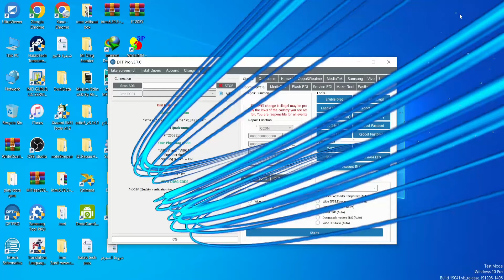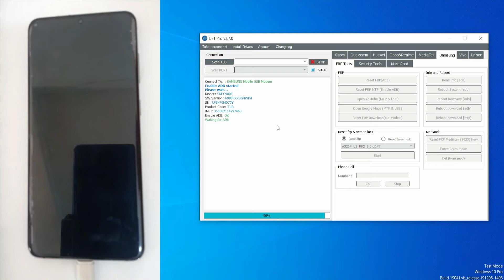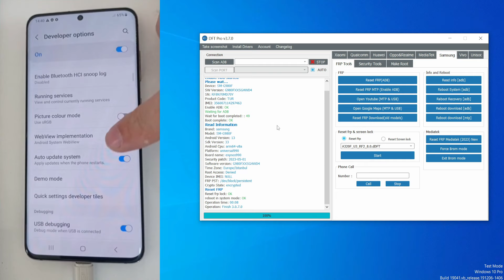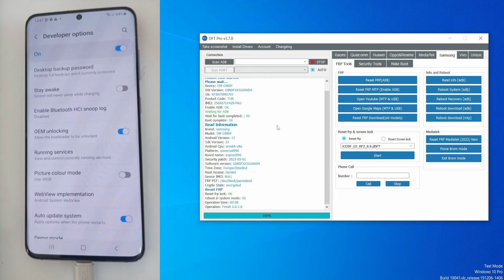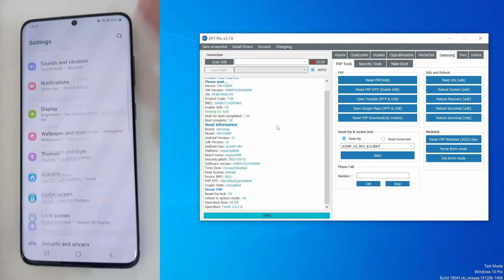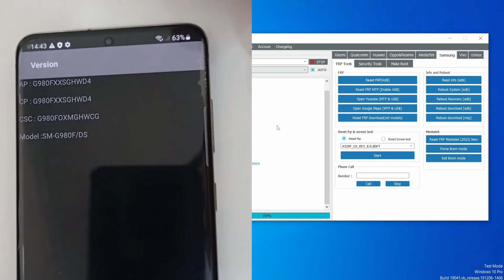reset frp g980f(s20) u16 android 13 with dft pro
حسابي على التيك توك
tiktik
السلام عليكم ورحمة الله وبركاته 💖💖مرحبا بكم في قناتكم المتواضعة قناة dft pro التي تقدم كل ما هو جديد في مجال صيانة وبرمجة المحمول وانشالله لن نقصر معكم ولن تقصروا معي لذلك لا تنسى الاشتراك وتفعيل زر التنبيهات وتدعم القناة بالايك وشكرا لكم
تنبيه
ملاحظة : عملية أصلاح الايمي ليست قانونية في بعض البلدان منها سوريا وتركيا والولايات المتحدة الأمريكية
يرجى احترام وأتباع القوانين في بلدك وعدم تجاوزها ،
الغرض من المقالات في الموقع هو أصلاح رقم IMEI الموجود تحت البطارية أو على الغطاء الخلفي الذي فقد
أثناء عملية تفليش خاطئة للهاتف
كاتب المقال والموقع غير مسؤولين عن أي عملية مخالفة للقانون في بلدك تحت أي بند .
Please note, that “Repair IMEI Original” topics and blog posts are intended for restoring original phone’s IMEI only (in most
cases IMEI number is written on sticker under phone’s battery). ” This topics and blog posts also can lead to IMEI change, if not own device’s data is using for
restoring.
In some countries operations with IMEI are prohibited by law, so if operations with phone IMEI
are illegal in your country you may not read this blog topics
WE ARE NOT RESPONSIBLE FOR ANY ILLEGAL ACTS CAUSED BY THE VISITORS OF THIS BLOG
residents to unlock their phones purchased after January, 26, 2013 without permission from their
service providers. Similar copyrights can exists in different countries.
Not: IMEI onarım süreci, Suriye, Türkiye ve Amerika Birleşik Devletleri dahil bazı ülkelerde yasal değildir.
Lütfen ülkenizdeki yasalara saygı duyun ve bunlara uyun ve bunları aşmayın,
Sitedeki yazıların amacı, telefonun hatalı yanıp sönmesi sonucu kaybolan pilin altında veya arka kapağında bulunan IMEI numarasının onarılmasıdır.
Makalenin yazarı ve site, herhangi bir madde altında ülkenizdeki yasaları ihlal eden herhangi bir işlemden sorumlu değildir.
رابط الفيس بوك
صفحتي على الفيس بوك
رابط تنزيل الاداة
DFT PRO Samsung Frp bypass
reset frp all samsung with dft pro
how to reset frp g980f last virsion
g980f android 13 reset frp
g980f u16 reset frp
g980f android 13 u16 reset frp with dft pro